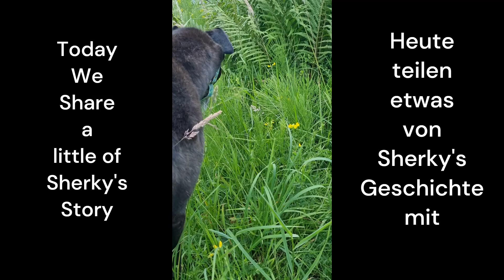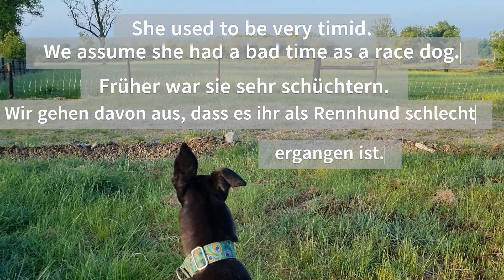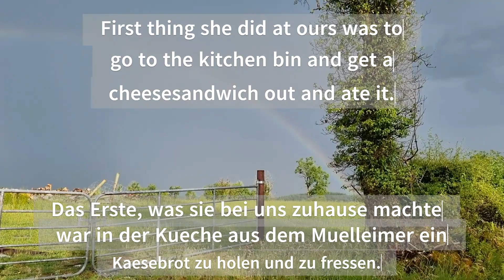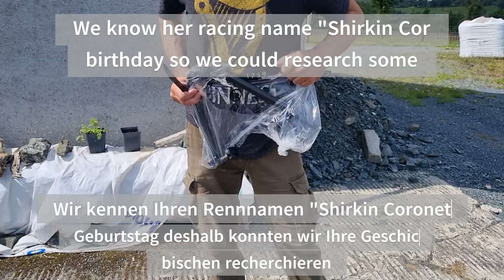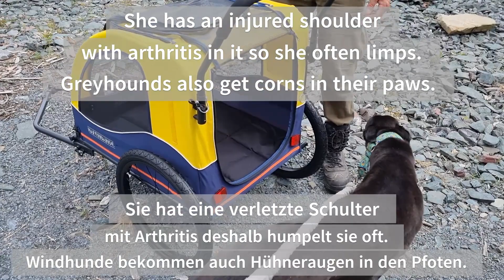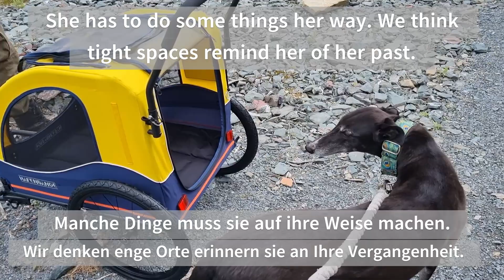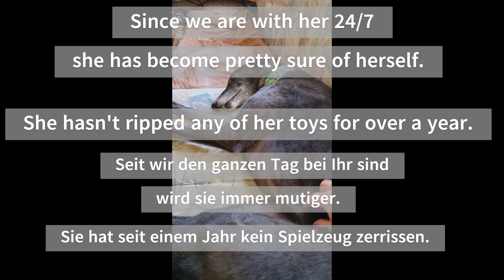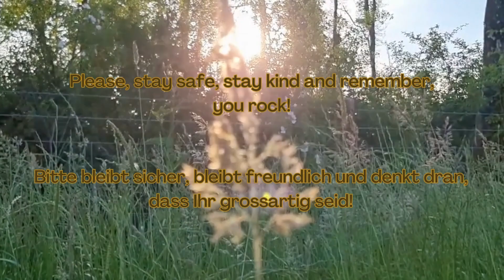New Life On The Hill - Shirky's Story (bilingual Engl/Germ)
This week, we tell you a little about our ex-racer greyhound Shirky or Sherky.

Please adopt, don't shop!

Diese Woche erzählen wir Euch ein wenig über unseren ehemaligen Rennhund Shirky oder Sherky

Bitte adoptiert und kauft nicht!